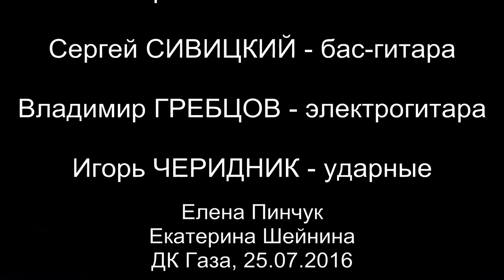Михаил Новицкий - Корсар (В.Высоцкий)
Театр Михаила Новицкого в ДК Газа 25.07.16
в концерте "35 лет без Высоцкого"